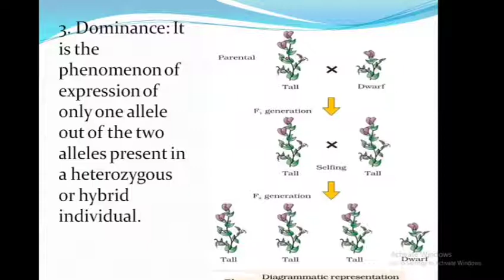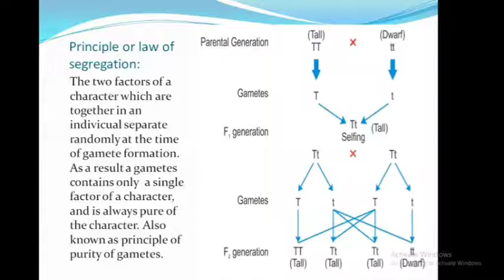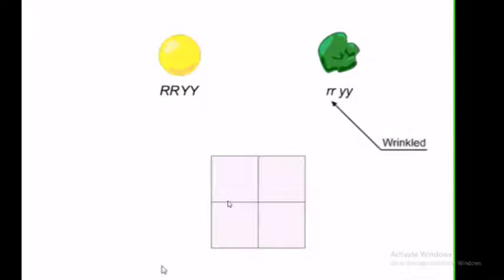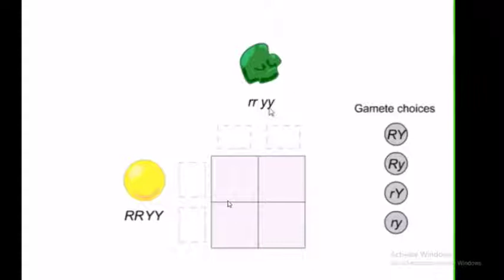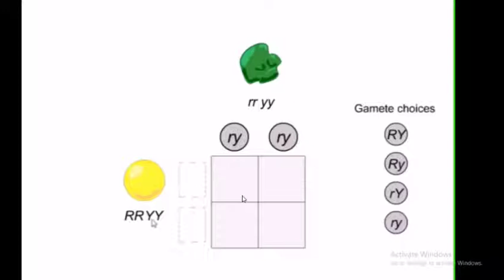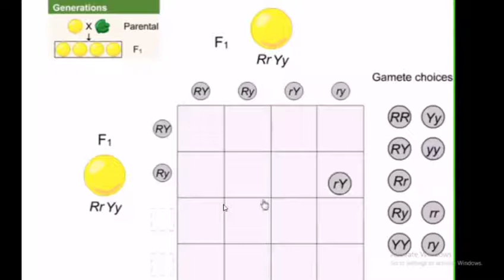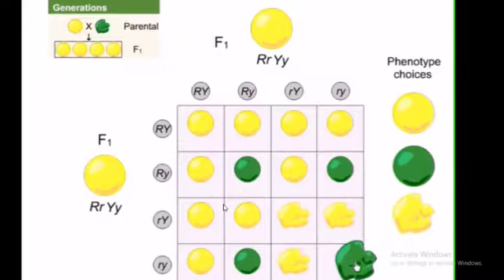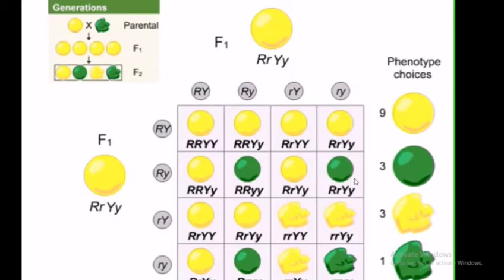Class 10th Lec 2 Mendelism (Law of independent Assortment) by Hilal sir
By Lone Hilal Lets learn Biology